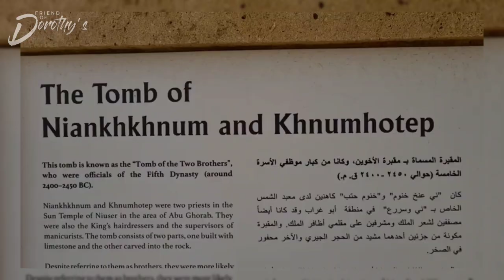The first GAY couple in recorded history were in ancient Egypt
Did you know the earliest recorded gay couple was back in ancient Egypt? Khnumhotep and Niankhkhnum are considered by historians to be the first gay couple in recorded history and they lived 2500BC and were royal servants of Pharaoh Nyuserre Ini.